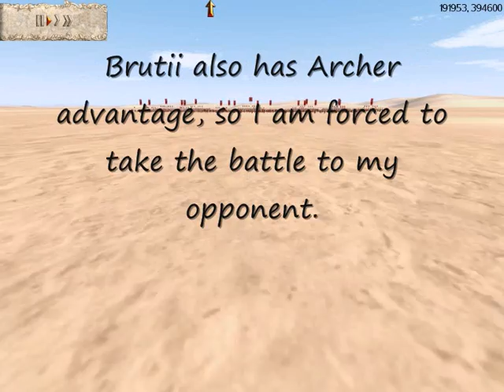Raptor Vs ]HELL[HoA]{Praet}Ownage / Rome Vs Rome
Raptor Vs ]HELL[HoA]{Praet}Ownage / CWB - 20 K/
Raptor = Julii /
Ownage = Brutii /